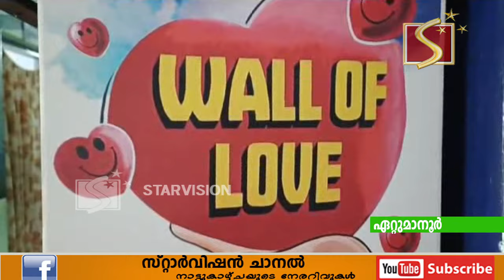ഏറ്റുമാനൂരിലെ സര്‍ക്കാര്‍ കുടുംബാരോഗ്യ കേന്ദ്രത്തില്‍ വാള്‍ ഓഫ് ലവ് സ്ഥാപിച്ചു